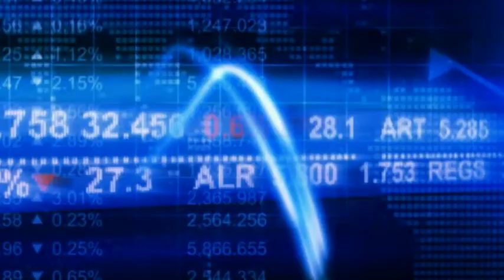Russia: Van Rompuy, prematuro parlare di suo ritorno nel G8 (VIDEONEWS)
E' in corso il G7 a Bruxelles, il vertice da cui la Russia è stata esclusa. Herman Van Rompuy, capo del Consiglio europeo, ha fatto sapere che è prematuro parlare di un ritorno della Russia tra i grandi, perché dipenderà dall'evolversi della situazione in Ucraina, tuttavia non è escluso.